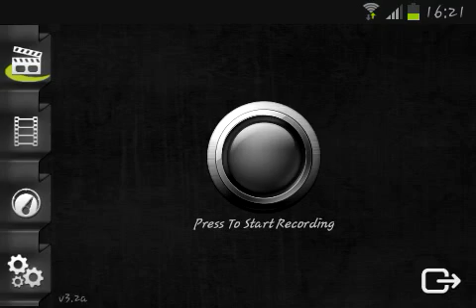desafio Parkour De costas se passar ganhar 3 inscritos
Obrigado por assitir esse video 😊

Contatos e Redes socias

√Hangoust Filper Gamer Br

√Skype filpergamer771

"""""""""Networks do canal"""""""""

Parçeiros

Fasso cartoons e intros gratis

Requisitos
Divulga o canal

Meu nick de minecraft pe
FilperGamerBR

e confira as series do canal

🎥canal de vlogs e jogos

MEU nome verdadeiro Marco Antonio sobrenome Dias de Oliveira

Amo todos vçs ♥

Ajudando o canal eu Fasso mais videos e mais coisas legais vou melhorando mais na qualidade do video no video também Isso tudo se vçs ajudarem o canal ok